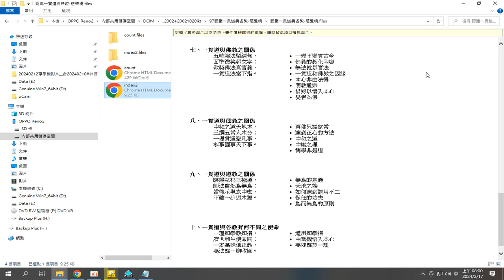認識一貫道與各教-慈聲橋 1999#一貫道 與#各教 之關係#慈聲橋#ikt#tao#dao